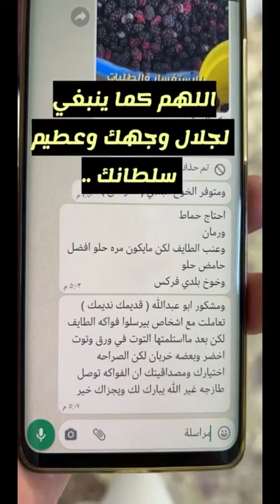تقرير يوم الاحد 5 / 6 / 2022